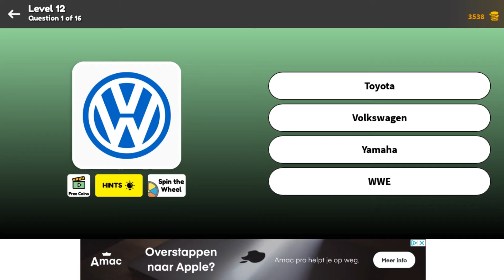Super Quiz Level 12 Question 1